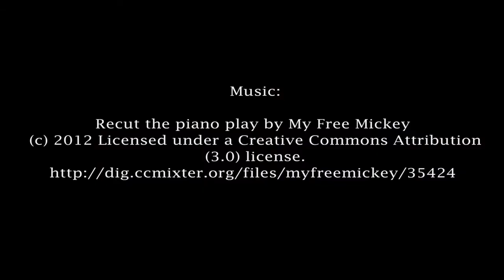Club Detective - Cantina San Lorenzo - Vino e Natura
La Cantina San Lorenzo, fra i migliori vini del teramano, mostra l'antica storia del vino speziato e la sua metodologia di mescita per poi accompagnarci nella visita degli straordinari territori che ospitano le vigne. La struttura familiare dell’azienda, garantisce ai propri clienti un’attenzione particolare al prodotto, grazie ad uno scrupoloso controllo di tutta la filiera produttiva, dalla coltivazione del vigneto agli aspetti enologici, all’imbottigliamento fino alla vendita.

Production: Luca Torzolini:
Direct, Photography and Edit: Simone Danieli: